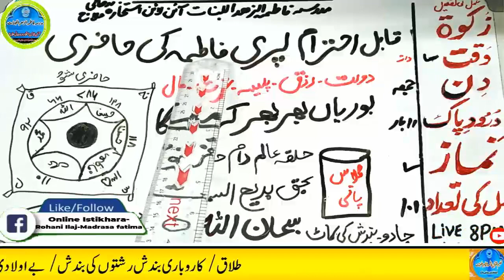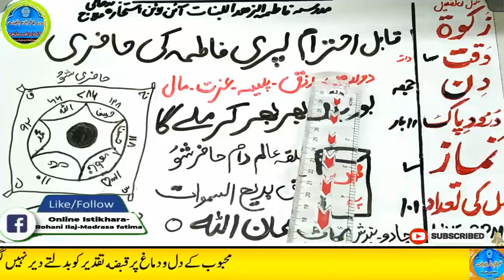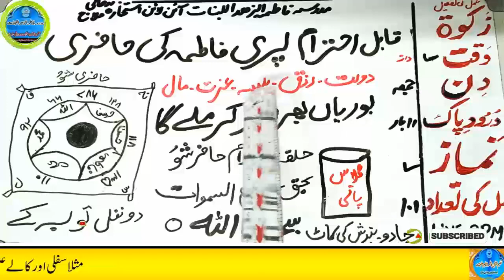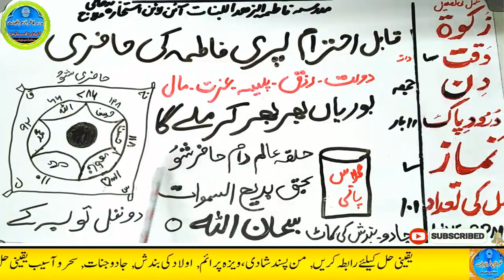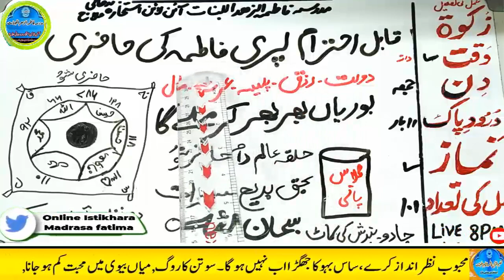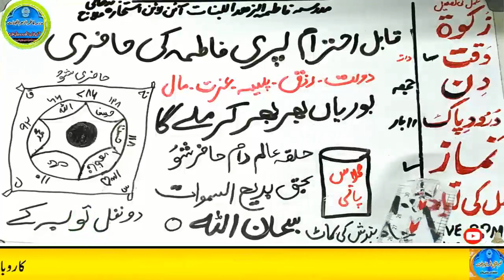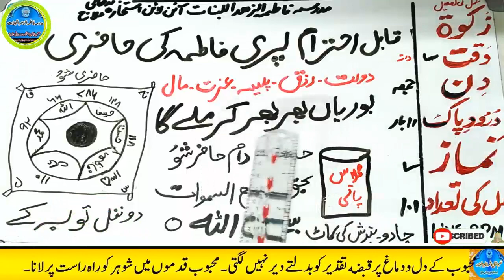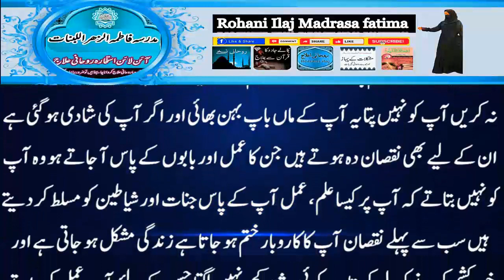Amir hone ka wazifa, daulat ka wazifa, rizq ka wazifa, wazifa for money, jab, pari, mokil ka amal